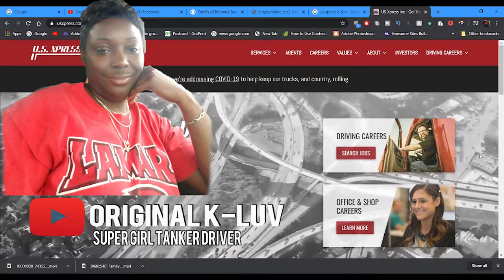Female Trucker With A Family Of influential Truckers Convince Her To Get Into Trucking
In this episode Lockoutmen interviews K-Luv, a 18 year female truck driver. K-Luv Stopped by to talk her love for trucking by being a local tanker driver. With her mind set K-Luv Rocked all divisions of Trucking from: Flatbed, StepDeck, Refer, Dry Van, To Tanks.